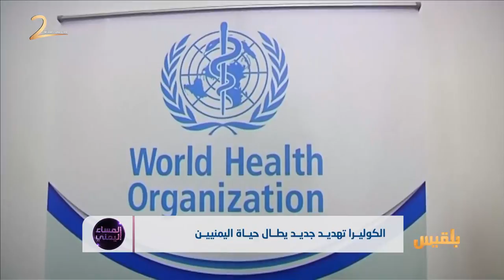المساء اليمني | الكوليرا في زمن الانقلاب | تقديم: آسيا ثابت